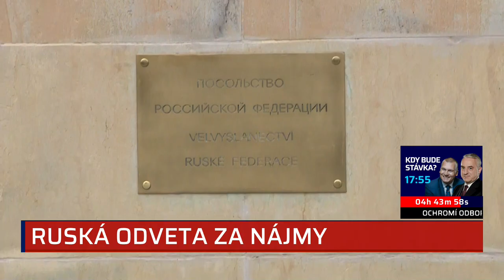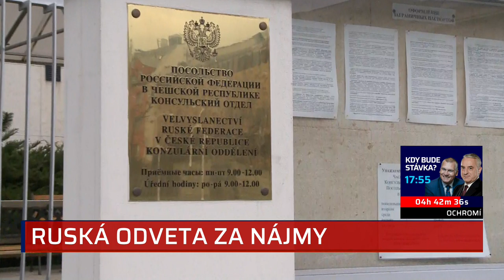Čekejte odvetu, vzkázala Česku mluvčí ruské diplomacie. Zuří kvůli nájmům za pozemky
Rusko podnikne odvetné kroky, pokud Česko bude zpětně žádat nájem za pozemky, na kterých je ruské velvyslanectví, prohlásila mluvčí ministerstva zahraničí Marija Zacharovová. Reagovala na krok české vlády, která ve středu zrušila devět usnesení z let 1970 až 1982, kterými se svěřily tehdejšímu Sovětskému svazu pozemky do bezplatného užívání k diplomatickým účelům. Celý článek ZDE